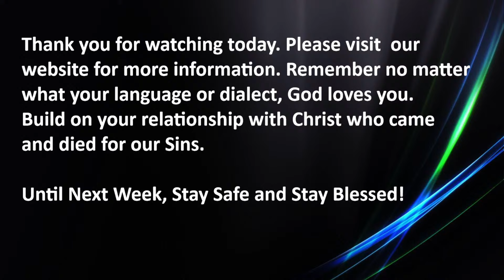"Making wise decisions".21-1-2024